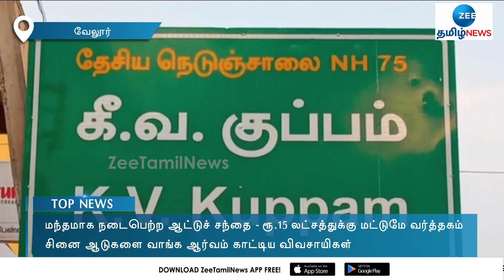K.V.Kuppam | Goat | Market | மந்தமாக நடைபெற்ற ஆட்டுச் சந்தை - ரூ.15 லட்சத்துக்கு மட்டுமே வர்த்தகம்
தீபாவளியையொட்டி ஒரு கோடி ரூபாய் வரை வர்த்தகம் நடைபெற்ற பிரபல கே.வி.குப்பம் ஆட்டுச் சந்தையில் நேற்று 15 லட்சம் ரூபாய்க்கு மட்டுமே வர்த்தகம் நடைபெற்றதால் வியாபாரிகள் வருத்தம் அடைந்தனர்.